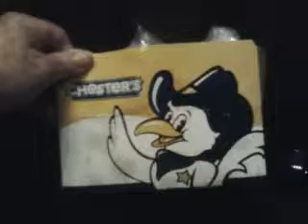da fatman's chicken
da fatman loves to eat his chicken